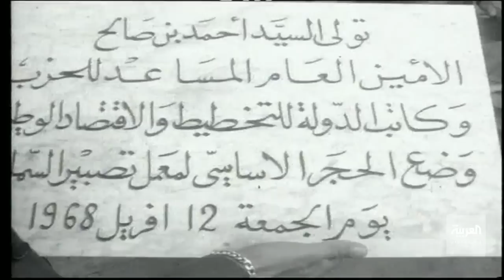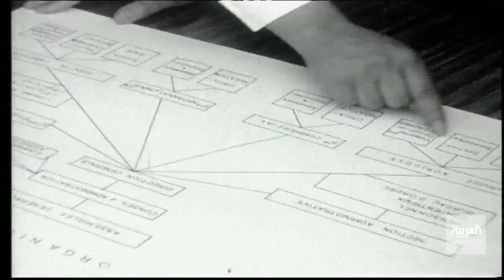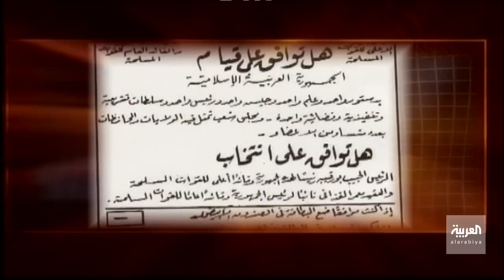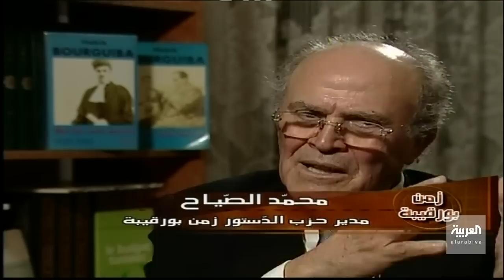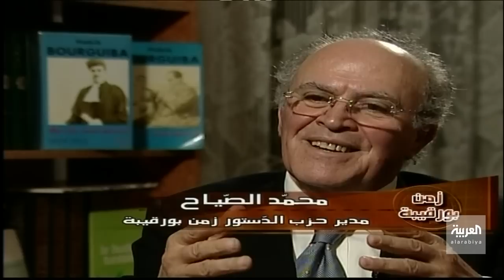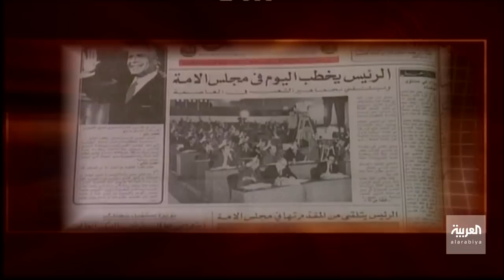زمن بورقيبة الجزء الرابع